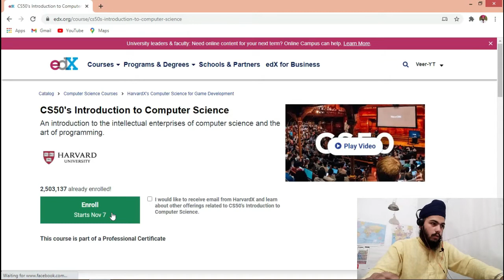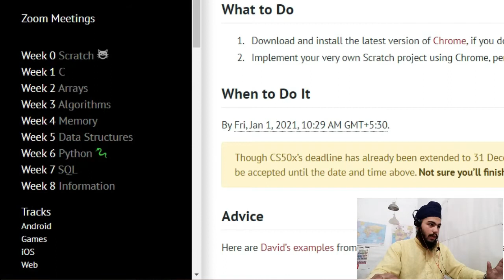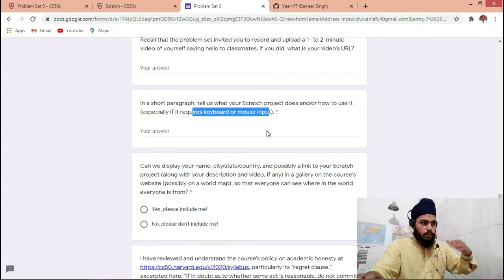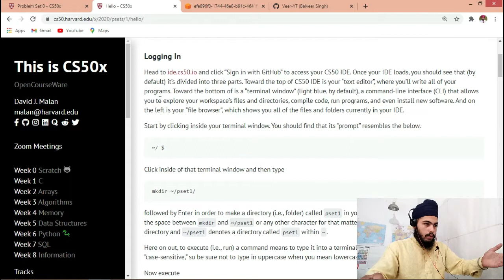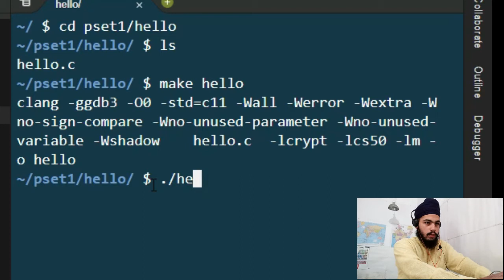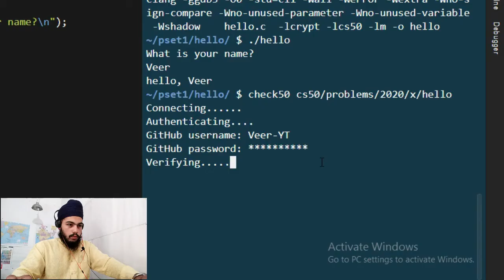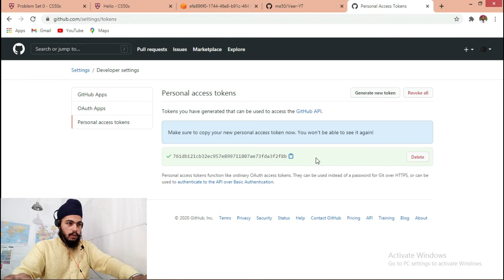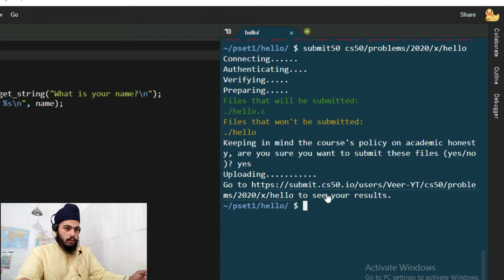Enroll in CS50 - Introduction to Computer Science | Harvard University | For Free 2021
This is the complete guide for beginners who started or want to join Harvard's CS50 (Introduction to Computer Science) course. Here are the timestamps so that you can directly skip to a specific topic.

Timecodes
0:00 - Intro
0:38 - Who can do the CS50 course?
1:36 - Enrolling
3:03 - Problem Set
4:30 - Linking CS50 IDE with GitHub
5:38 - Hello World!
7:39 - Check50
9:03 - Access Tokens
10:39 - Make sure to check your mail
11:30 - Submit50
12:17 - Conclusion

I supposed to upload this video on the 9th of November. But due to some hardware problem on my pc, I was not able to publish the video on time. Now everything is fine, and you will see more videos in the coming weeks.